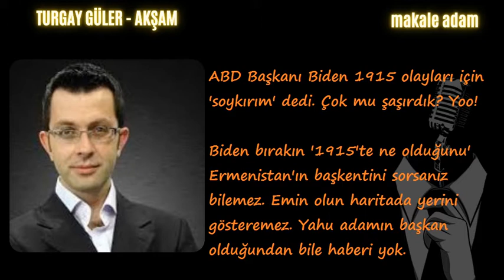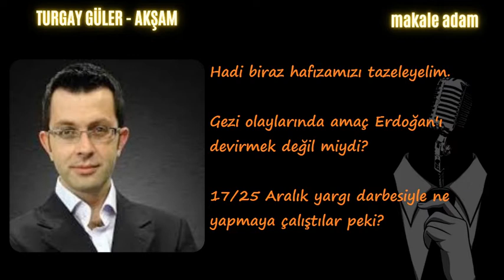Ne Oldu Akşener ? Ne Oldu Kılıçdaroğlu ? YA OLACAĞIZ YA ÖLECEĞİZ! Turgay Güler sesli makale dinle .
Akşam Gazetesi Yazarı Turgay GÜLER 'in son yazısı ... (27 Nisan 2021)

ABD Başkanı Biden 1915 olayları için 'soykırım' dedi. Çok mu şaşırdık? Yoo!

Biden bırakın '1915'te ne olduğunu' Ermenistan'ın başkentini sorsanız bilemez. Emin olun haritada yerini gösteremez. Yahu adamın başkan olduğundan bile haberi yok.
ABD müesses nizamı öyle istediği için 'soykırım' diyor. Hepsi bu!

Peki, ABD müesses nizamının derdi ne? Hiç lafı dolandırmadan söyleyeyim; Erdoğan!

Erdoğan düşmanlığı.

Daha açık bir ifadeyle Türkiye'nin iddiaları. Bölgesel bir güç haline gelmesi. Söz dinlememesi. Ortaya koyduğu bağımsızlık mücadelesi.

Bu yahu bu, görün artık!

Zira bir türlü durduramadığı Türkiye'ye karşı elindeki son birkaç kozdan birini daha masaya sürüyor. Kozu da bu deli saçması iftira.

Erdoğan'ı devirinceye kadar yahut Erdoğan'ı deviremeyeceğini anlayıncaya kadar durmayacak.

Hadi biraz hafızamızı tazeleyelim.

Gezi olaylarında amaç Erdoğan'ı devirmek değil miydi?

17/25 Aralık yargı darbesiyle ne yapmaya çalıştılar peki?

15 Temmuz'da FETÖ marifetiyle Erdoğan'ı ortadan kaldırmaya çalışmadılar mı?

Onlarca yıl emek verdikleri FETÖ darmadağın edilirken rezilce çemkirmediler mi?

FETÖ elebaşlarını hâlâ himaye etmiyorlar mı?

Ellerinde kalan diğer terör örgütü PKK'ya umut bağlayıp üzerimize salmadılar mı?

Elli bin TIR dolusu silahı PKK/PYD terör örgütüne kim verdi?

Biden çıkıp açık açık 'Erdoğan'a bedel ödetmeliyiz, Türk muhalif liderlerle onu devirmeliyiz' demedi mi?

Ak Parti İstanbul'u kaybettiğinde Biden'ın kına yakıp, göbek atmadığı kalmıştı.

'Erdoğan'ı yenmek için dostumuz Türk muhalif liderlerle temasa geçip onları güçlendirmeliyiz' diyen Biden değil miydi?

Millet İttifakı'nı 'millet' mi kurdu Allah aşkına?

PKK'nın siyasi uzantısı HDP ile milliyetçilik iddiasında olan İYİ Parti'yi başka bir güç mü yan yana getirdi?

Madımak'ın 'katili' ilan ettikleri, 'molla' diye aşağıladıkları, 'şeriatçı' diye suçladıkları Temel Karamollaoğlu ile CHP hangi kutsal(!) amaçla bir araya geldi?

Ömrü CHP ile mücadele etmekle geçmiş Davutoğlu ne oldu da CHP'nin kuyruğuna takıldı?

Biden'ın desteklenmesi gerekir dediği Türk muhalif liderler bunlar değil mi?

Dahası Trump kaybetsin Biden kazansın diye duaya çıkanlar yine bunlar değil miydi?

Biden 'soykırım' demiş HDP destek olmuş ve fakat ne İYİ Parti'den ne de CHP'den bir ses çıkıyor. Sessizliğe gömüldüler. Tasalanmayın eli kulağındadır. Ajansları konuyu sulandıracak bir malzeme bulmuştur, bugün yarın duyarız.

FETÖ'nün kolu bacağı kırıldı.

PKK darmadağın edildi.

MİT dünya çapında operasyonlar yapıyor.

Savunma sanayimiz düşmana korku salan yerli üretimlerine her gün bir yenisini ekliyor.

Doğu Akdeniz'de kararlılığımız sürüyor.

Ordumuz yedi düvele karşı destan yazıyor.

Karadeniz'de doğalgaz bulduk, Kanal İstanbul inşası konusunda kararlıyız.

Güneyimizde kurmak istedikleri ve İsrail menfaatlerine hizmet edecek bir terör devletine asla tahammülümüz yok, gereğini de yapıyoruz.

İşte bu yüzden dertleri Erdoğan.

Ve son bir not.

Asla unutmayın.

Erdoğan'ı ancak bu milleti ona karşı düşman ederek devirebilirler. Bunun için de ellerindeki tüm 'teknik' imkanları seferber etmiş durumdalar.

Yine unutmayın ki bu Türkiye'nin yüz yıl sonra ortaya koyduğu ikinci bağımsızlık mücadelesidir.

Ya olacağız ya öleceğiz.